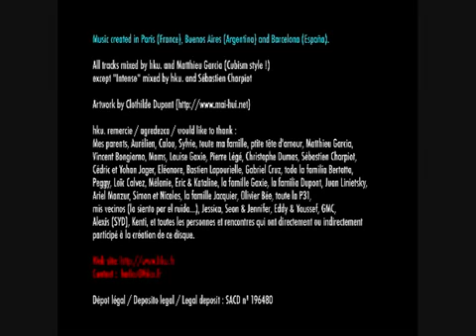Hku - J'aurai voulu